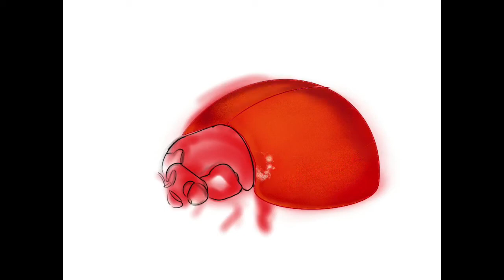Урок рисования в Прокриэйт, божья коровка / Drawing lesson in Procreate, ladybug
Детальное видео как рисовать в реализме, обучение для начинающих. Урок рисования в Прокриэйт, божья коровка / Drawing lesson in Procreate, ladybug